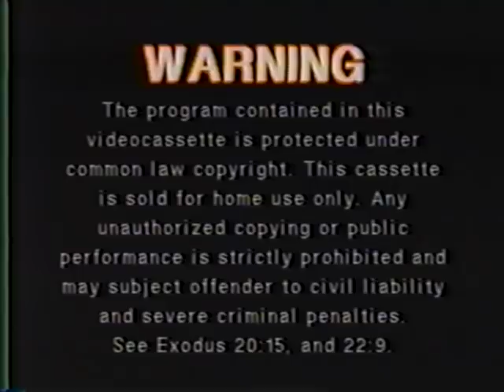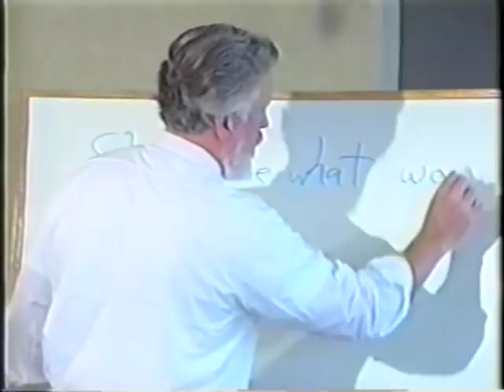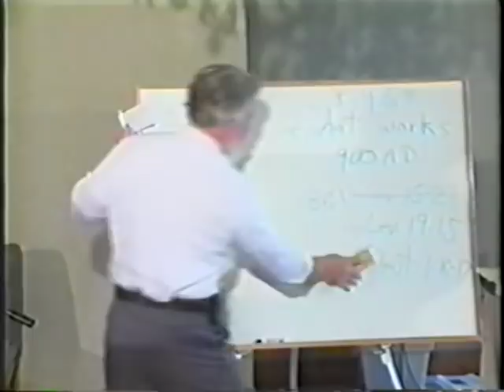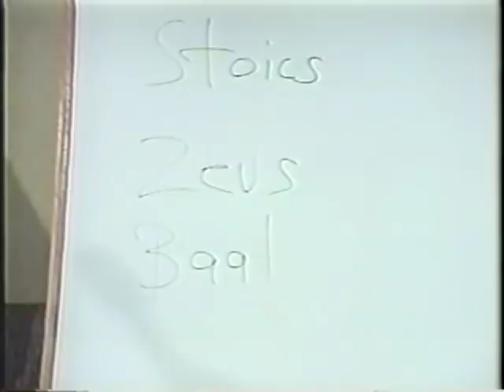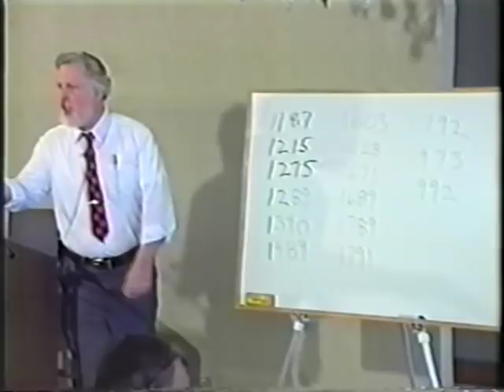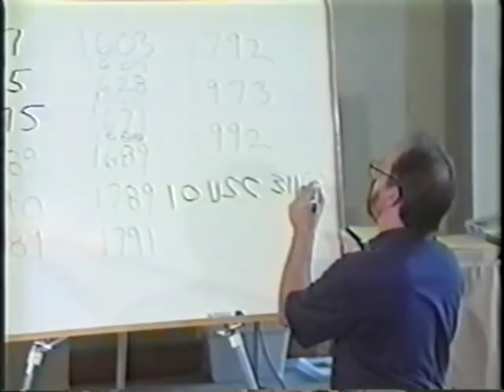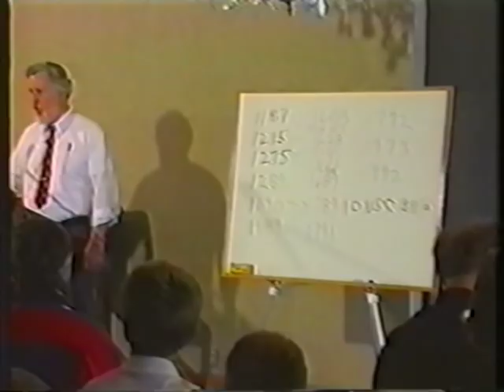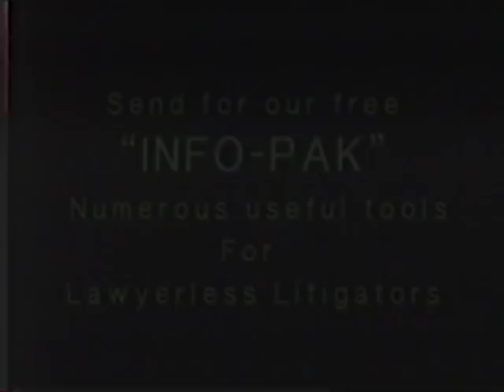Erwin Rommel School of Law - Tape 1